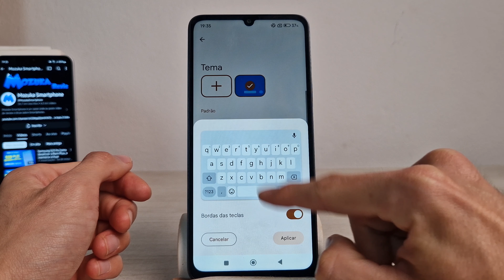Redmi 13c Como mudar a cor do teclado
Neste vídeo vou te ensinar como mudar a cor do teclado no Redmi 13C